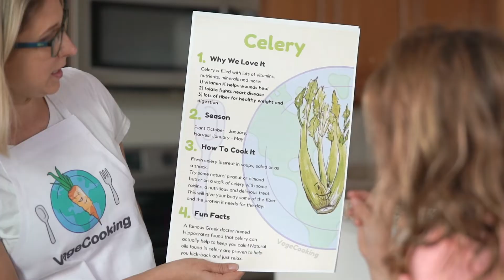What VegeCooking is all about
VegeCooking offers healthy kids cooking classes.  If you’re looking for delicious and simple recipes for kids, and introductory cooking skills for your kids, this channel is for you. We’re talking recipes your whole family will love – they’ll be begging to add them to the weekly rotation! LEARN to cook and LOVE your veggies (without even knowing you fell in love!)